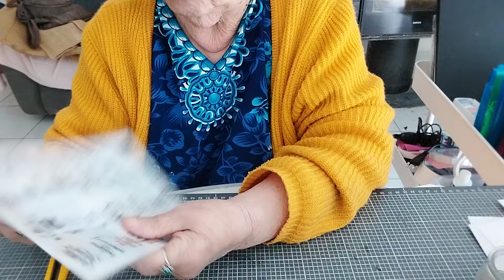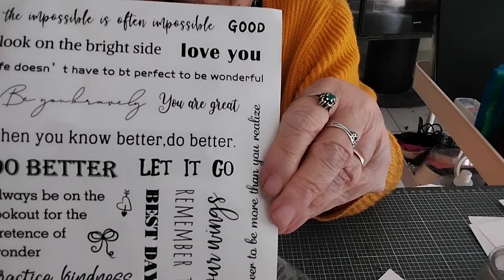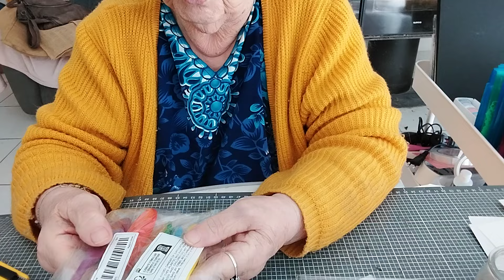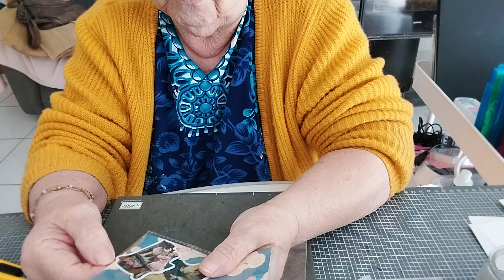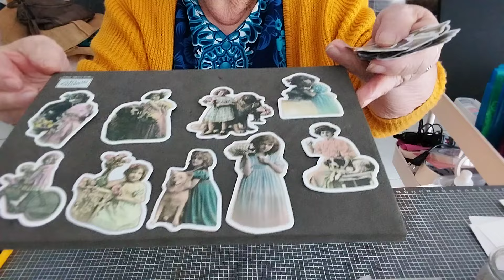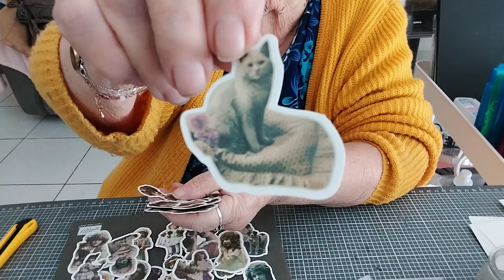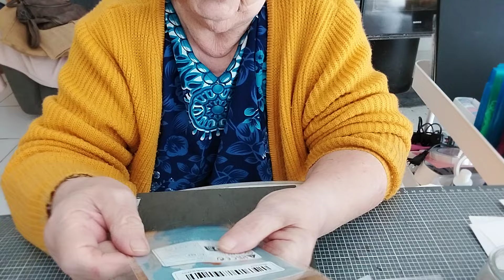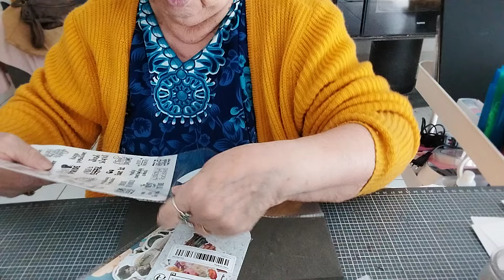petit colis recu